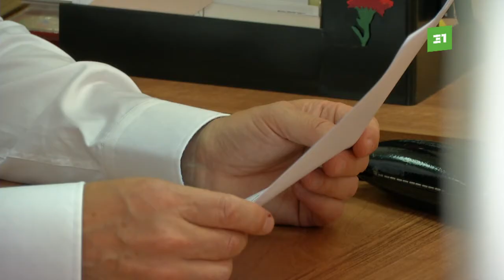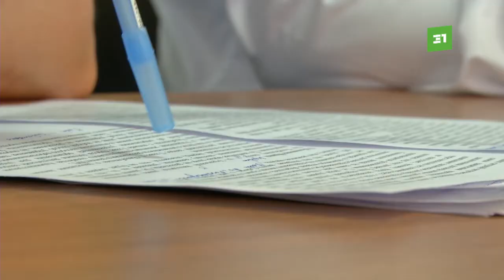Многодетной южноуральской семье не могут назначить пособия из-за противоречий в законах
Многодетной южноуральской семье не могут назначить пособия из-за противоречий в законах. В нормах о выплатах за счет маткапитала просто не указан случай, когда в семье есть третий ребенок.